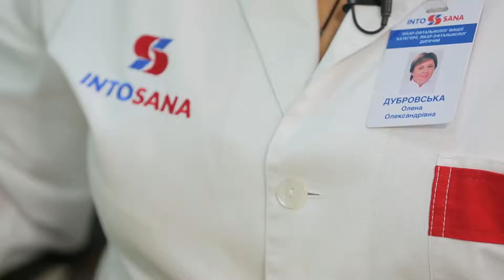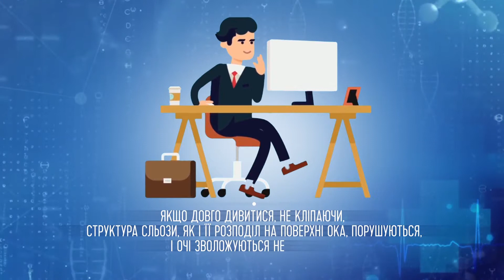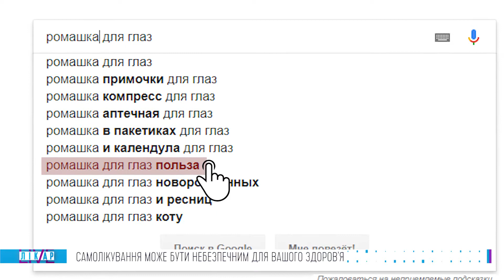ЛікарLIVE – Синдром «сухого ока» (24.12.2018)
Сьомий випуск програми 💉 ЛікарLIVE простісінько з лікарні💊

Сьогодні говоримо про таке:

👀Які щоденні звички можуть призвести до втрати зору? 💻☕️
Та як втомлені та заплакані очі пов'язані з синдромом «пересохлих очей»? 😢 👁 Хто ж підпадає під цей синдром?

Прем’єра на 4 каналі! 🎉
Щопонеділка, щосереди та щоп‘ятниці о 17:00
ми пояснимо вам, як лікувати найпоширеніші болячки, а головне – ЧОГО НЕ РОБИТИ, аби бути здоровим!